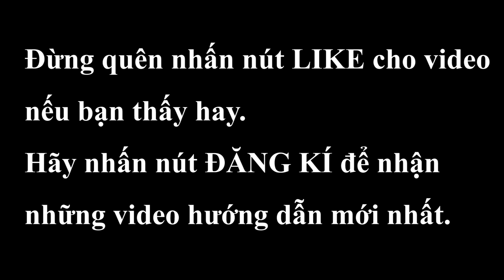KINH NGHIỆM CHỌN CHÓ KHÔN ĐỂ HUẤN LUYỆN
Kênh chia sẻ phương pháp huấn luyện chó nghiệp vụ.

Mục đích: Hướng dẫn cộng đồng yêu cún Việt Nam những kiến thức nuôi dạy và huấn luyện cún biết nghe lời.
Chịu trách nhiệm hướng dẫn: Thiếu tá Hà Xuân Hoàng - Huấn luyện viên Chó Nghiệp vụ Quân sự và Dân sự với 28 năm kinh nghiệm.